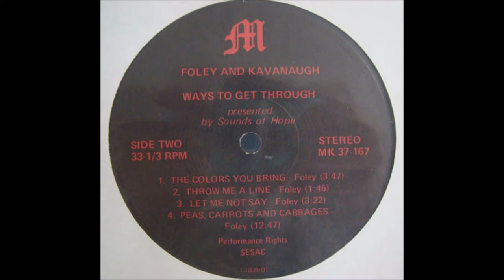Foley & Kavanaugh - Ways To Get Through 1973 - Throw Me A Line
Foley And Kavanaugh
LP: Ways To Get Through
Released: 1973
Label: Sounds Of Hope
Genre: Rock, Non-Music, Folk, World, & Country
Style: Folk, Psychedelic Rock, Religious
Recorded At – Technisonic Studios
Electric Guitar – John Bourgeois
Electric Guitar, Bass – Jack Renard
Bass – Gary Bourgeois
Organ – Paul Willett
Twelve-String Guitar – Bob O'Connor
Vocals, Acoustic Guitar – John F. Kavanaugh
Vocals, Acoustic Guitar, Piano – John B. Foley
Drums – Leon Bourgeois
Engineer – Dan Reid
Producer – Larry Nelson
Known more for being the mastermind behind the group St. Louis Jesuits, John Foley and fellow member John Kavanaugh have a crafted a beautiful double album of moody folk music unequaled in the Christian market. While Foley’s other projects have been more praise-oriented, here the approach is not so much Jesus music (though the Savior’s name appears 2 or 3 times), but rather observations about life, people, and relationships written from a Christian perspective. Most of the album is just an acoustic guitar and the two singers as on ‘Peas, Carrots, & Cabbages’, a 13-minute parable expanding on the lilies-of-the-field principles in Matthew 6. A couple of the songs on the second disk get some heavy electric fuzz guitar. Both gents share in the songwriting which leans toward the poetic - call it thinking-man’s folk. (The Archivist, 4th edition by Ken Scott).